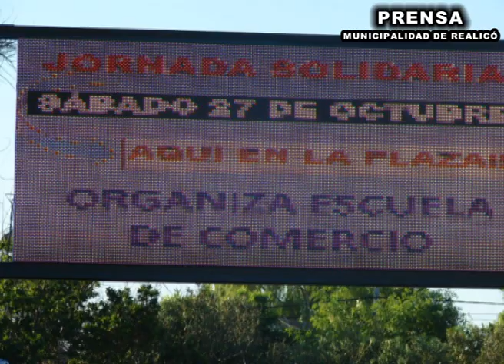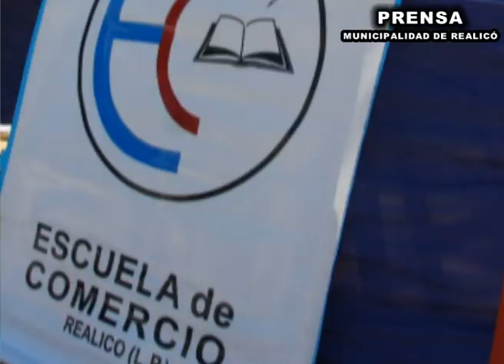JORNADA SOLIDARIA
Jornada al aire libre organizada por la Escuela Provincial de Comercio de Realicó junto a la Municipalidad de Realicó - Sábado 27 de Octubre de 2012